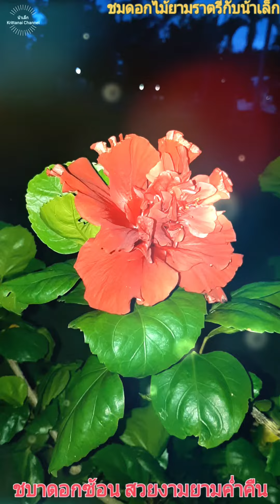ชมดอกไม้ยามราตรีกับน้าเล็ก#:ชบาดอกซ้อน สวยงามยามค่ำคืน